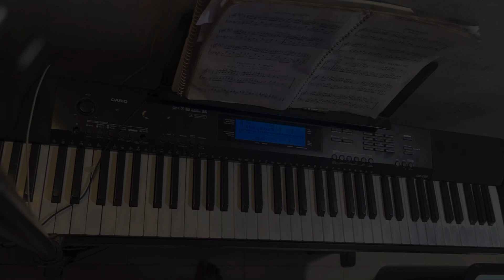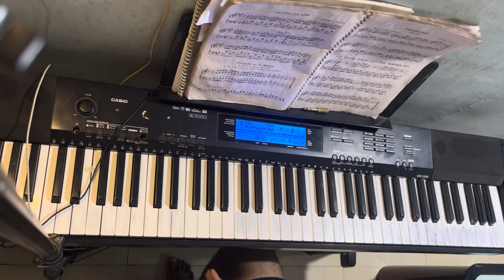भिगी भिगी रातों में | Bhigi Bhigi raaton me